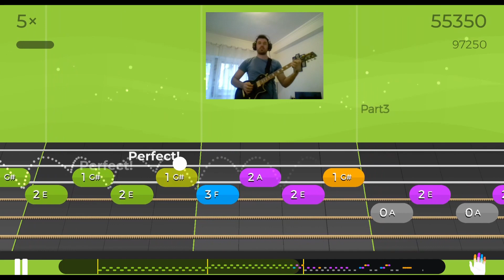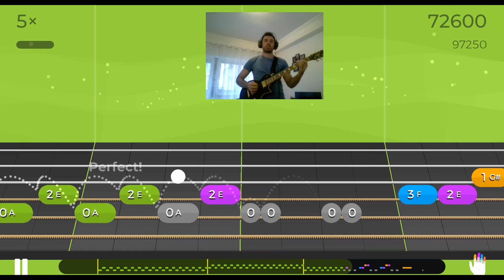In The Hall Of The Mountain King - Edvard Grieg - Level 4 Basic Riff - Yousician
In this video you have the gameplay of In The Hall Of The Mountain King by Edvard Grieg, Level 4 Basic Riff. Enjoy!